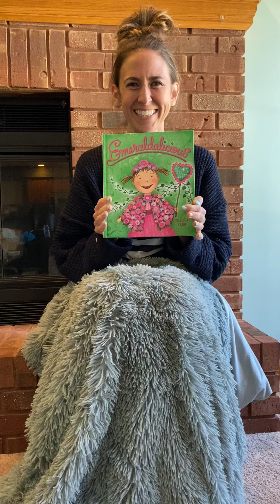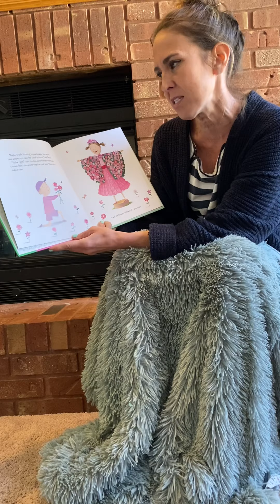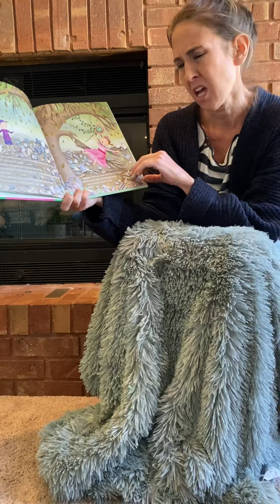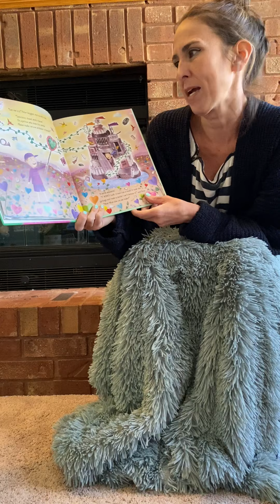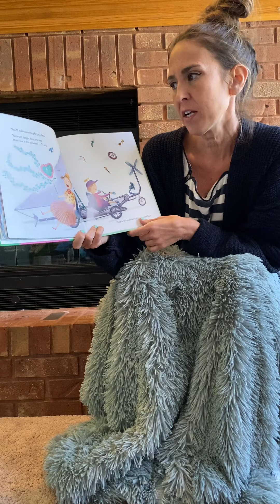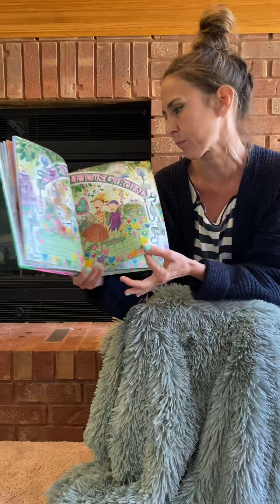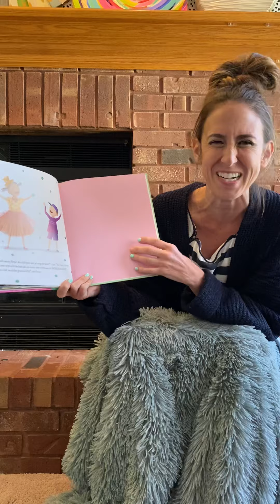Emeraldilucious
Earth Day book read aloud